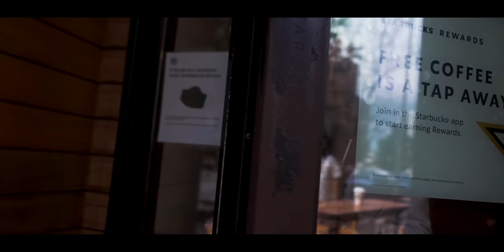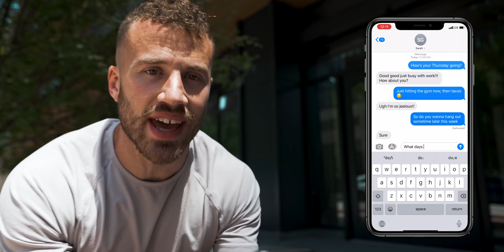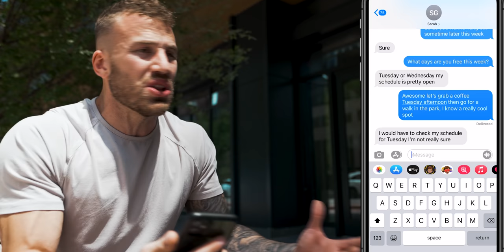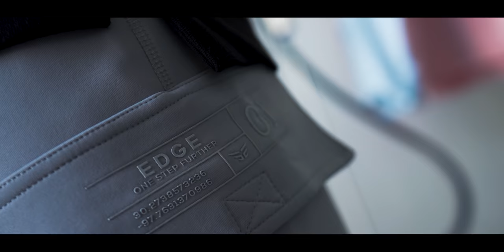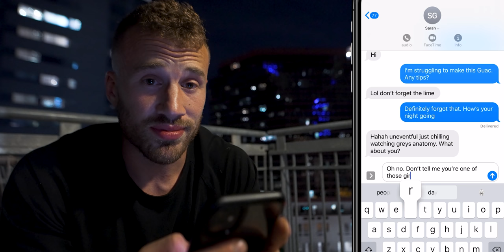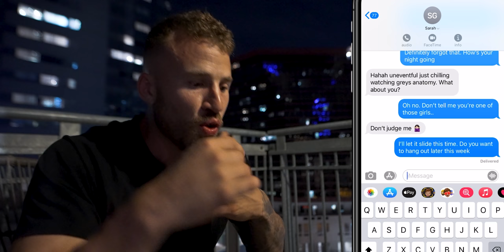3 Rules for Texting Girls (MAKE HER CHASE YOU!)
Inside this video: Learn how to text girls. Plus, how to get a girl to text you back. And best text messages to make her want you.

NEW HERE?
I'm a strength coach & bestselling author based in Houston.